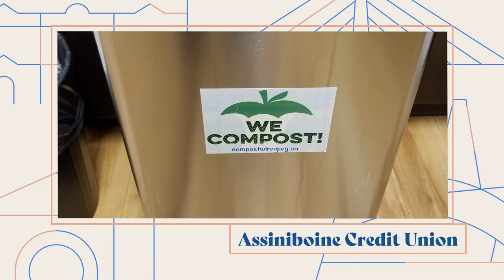Assiniboine Credit Union (Environment and Energy Recipient 2023)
Assiniboine Credit Union was one of three businesses nominated for the Environment and Energy Award for our 14th Annual Spirit of Winnipeg Awards.

The Environment and Energy category recognizes leadership in conservation, waste reduction, and efficiency efforts that advance ecological stewardship in Winnipeg.

Photos: Provided by the business and taken by Winnipeg Chamber staff.